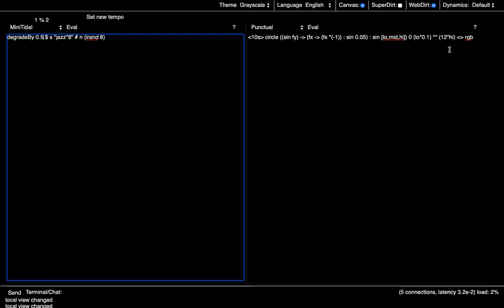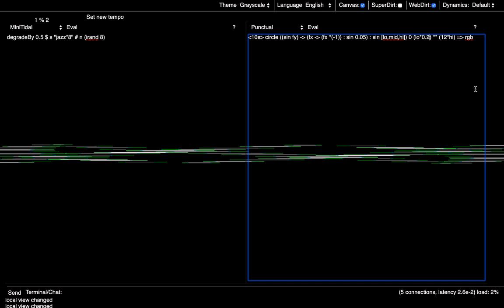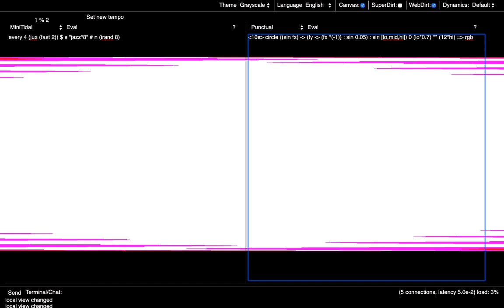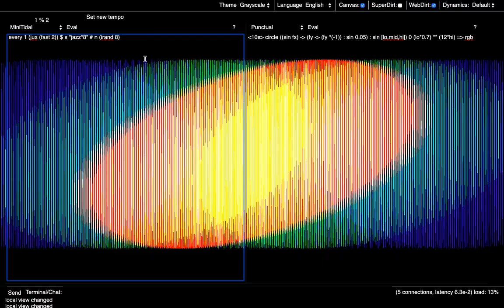Estuary/Punctual audioreactive visuals demo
Demonstration of audioreactive visuals from Punctual, with audio generated by MiniTidal, everything taking place in Estuary (zero-installation collaborative live coding environment). NOTE! - the Punctual language evolved considerably after this video was made. Here is a Github gist with some code for how these results might be achieved with "today's" Punctual